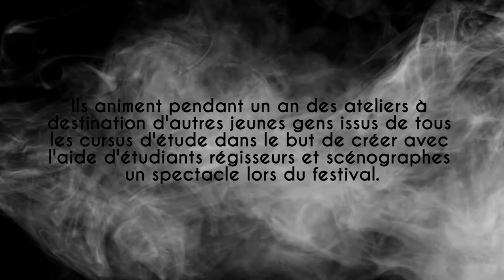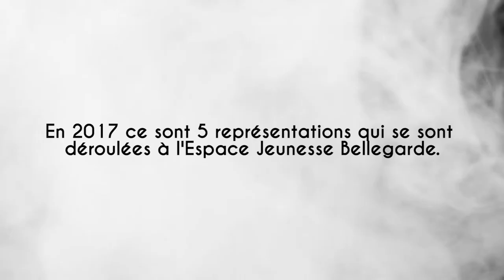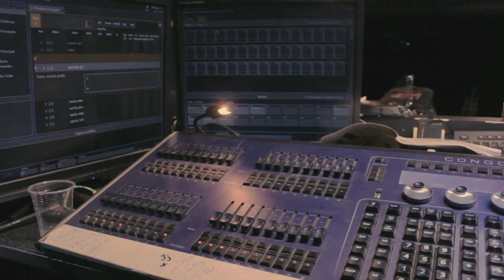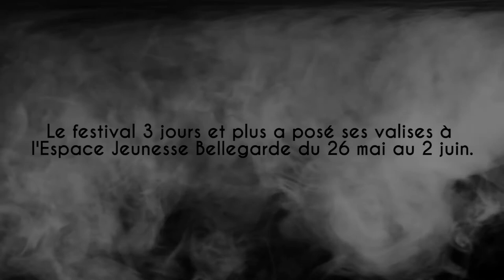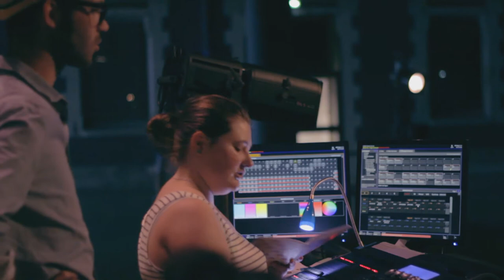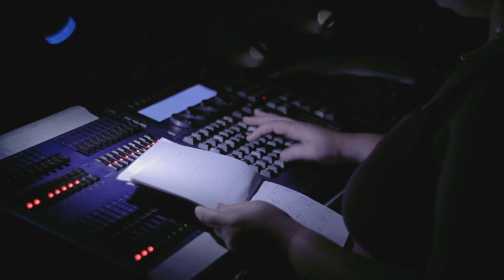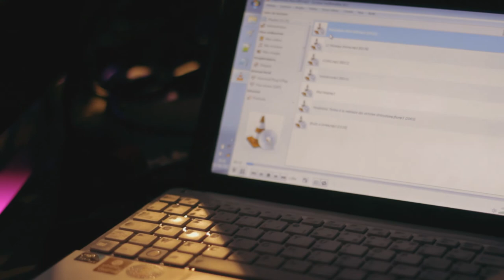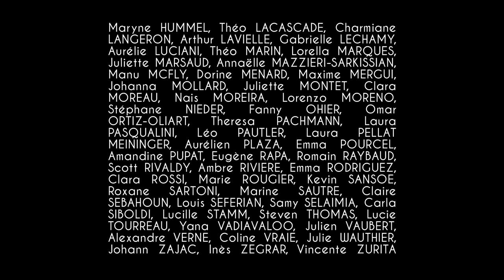3 jours et plus | Documentaire 2017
Le festival 3 jours et plus, organisé par l'association Pratik'Teatr en collaboration avec le théâtre Antoine Vitez réunit chaque année une dizaine d'étudiants au théâtre d'AMU.
Ils animent pendant un an des ateliers à destination d'autres jeunes gens issus de tous les cursus d'étude dans le but de créer avec l'aide d'étudiants régisseurs et scénographes un spectacle lors du festival.

Réalisation :
Eliot Mini

Etudiants en filière formation :
Clarisse ARNAUD, Jean Louis CASTELLANO-SERAFINO, Romain DUSCHESNE, Emma GINOUX, Faustine GUEGAN, Pierre LYS, Mélisande MARTEL, Elodie MORUCCI, Arthur MORVAN, Sara PIGNATEL, Théo ROCAMORA

Régisseurs :
Lucas BONETTI, Marine DAVID, Thomas FEHR, Alexandre JANET, Benjamin SALIGNON, Laure THEBAULT, Margot VINCENT

Storm - Godspeed You! Black Emperor